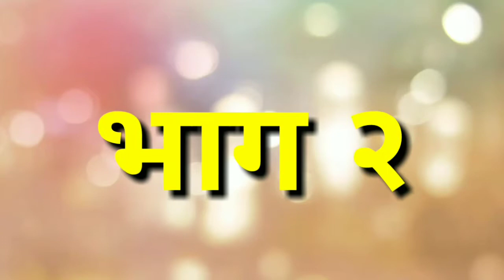🚩भैरी जुगाई पालखी उत्सव हातिस २०१८🚩 भाग २